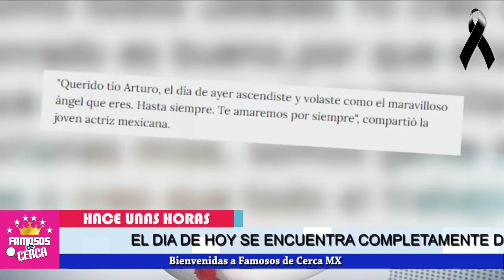🖤 ¡ 𝗦𝗘 𝗗𝗘𝗦𝗣𝗜𝗗𝗘 ! 🎚️ ¡ 𝗗𝗔𝗡𝗜𝗘𝗟𝗔 𝗖𝗔𝗦𝗧𝗥𝗢 No Se Esperaba Esta Noticia !🖤🎚️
Daniela Castro llora esta perdida.

 BIENVENIDOS!!!